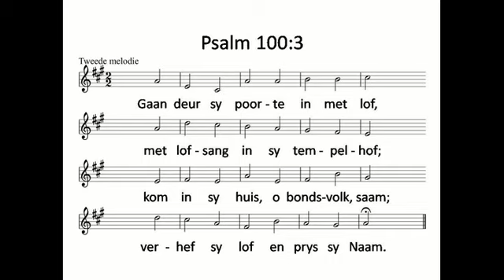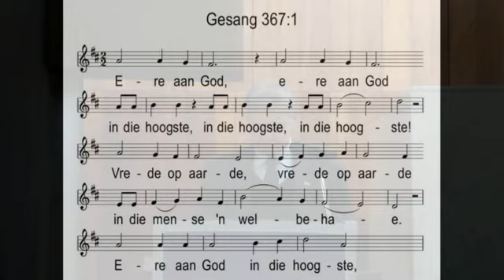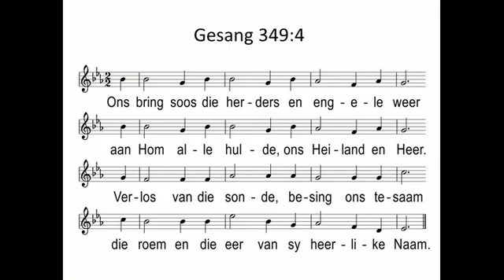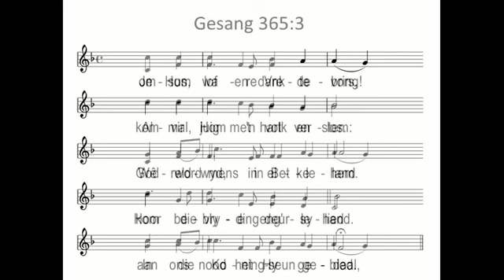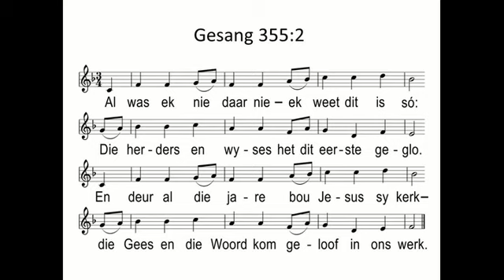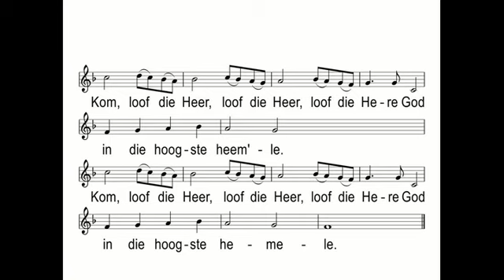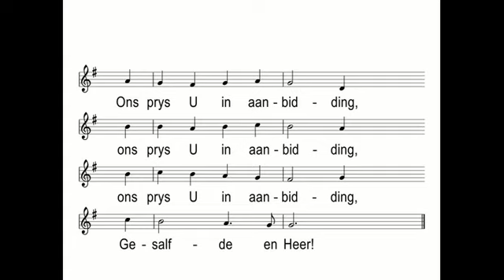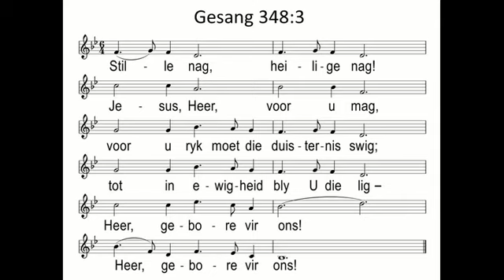Premiermyn 2021 11 28 Dr Johan Otto Lukas 1